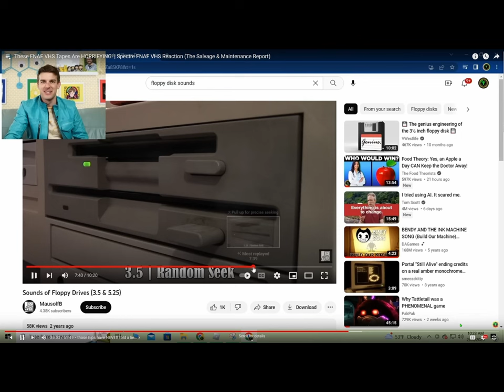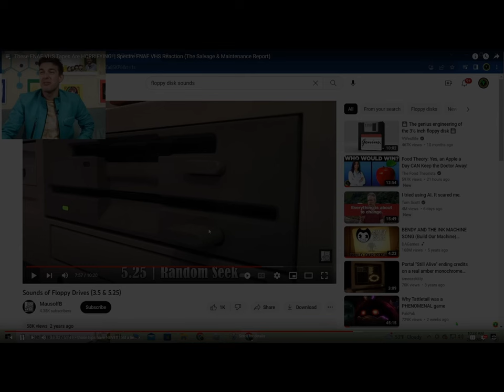Floppy Disk Jam 💾 (ft. MatPat) - FNAF Animation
While I couldn't think of a mindblowing animation to pay tribute to MatPat, I do remember fondly of the small moments where he would sidetrack to show us some fun little topics related to his video.

His reaction to @SpectreAnimations 's FNAF VHS horror tape by introducing us to the underappreciated sounds of floppy disk music was everything lol

It was the little things that made MatPat such an amazing person to watch.

Thank you MatPat @GTL for 13 years :)
You will be greatly missed ❤️

Audio used:
office-chair-sitting-down-2 by "mwsf" from Freesound.org
floppy-out by "phatspher" from Freesound.org